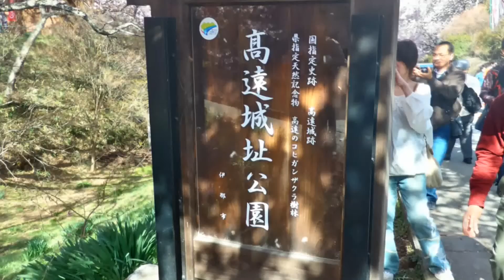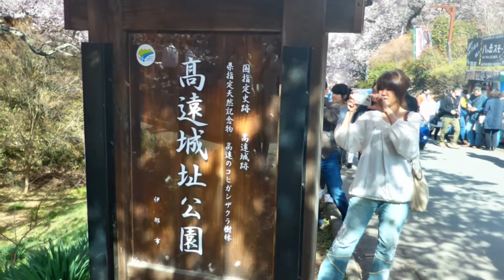2016年 高遠の桜をフォトブック風に（BGM付き）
天下第一の桜といわれる高遠の桜を見てきました。
バシバシとスマホで撮影したものをフォトブックにまとめてみました。